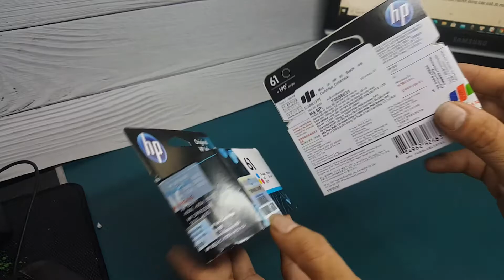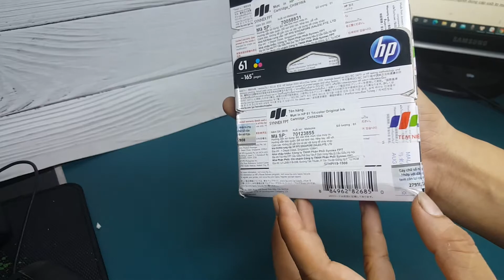Hộp mực máy in hp 1000 1010 1050 1510 chính hãng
Link sản phẩm:
Địa chỉ: 72 Nguyễn Ngọc Nại. Thanh xuân. Hà nội.